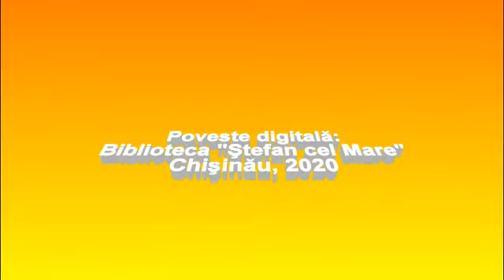„Războiul pisicilor” de Vasile Ernu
Poveste digitală creată în cadrul proiectului „E ora poveştilor”. Lectură : Doina Spătaru